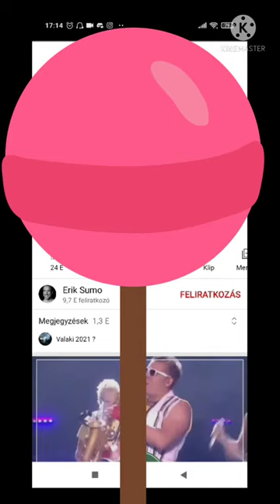Péterfy Bori- hajolj bele a hajamba Nightcore